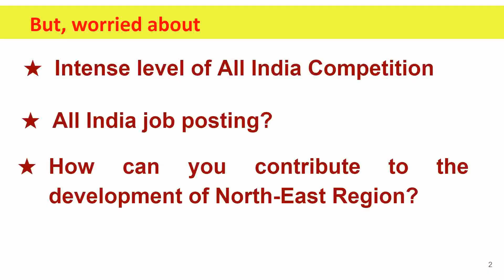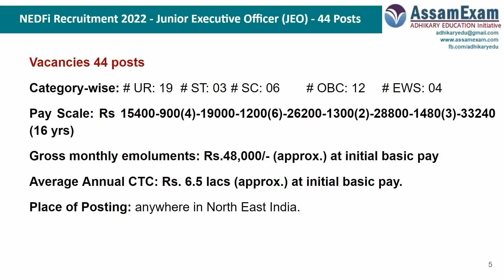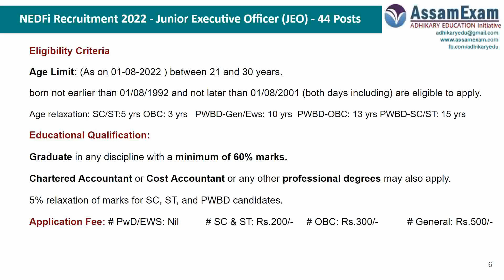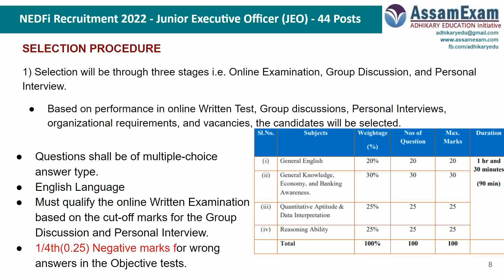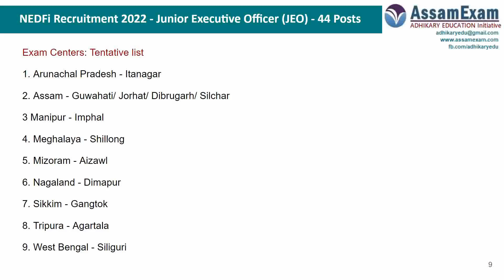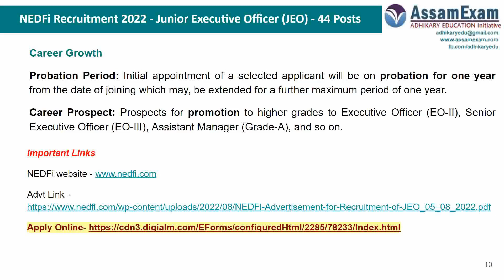NEDFi Recruitment 2022: Junior Executive Officer (JEO) 44 Vacancies - Full Details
NEDFi (North Eastern Development Finance Corporation Limited ) Recruitment 2022: Junior Executive Officer (JEO) 44 Vacancies - Full Details of Eligibility, Online Apply, Imp Dates, Online Exam & Centers, Career Growth